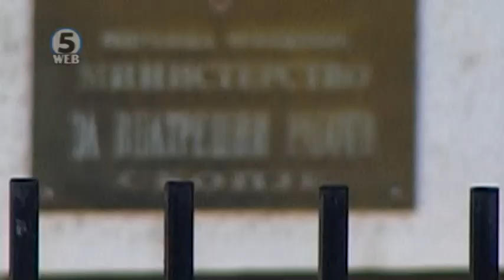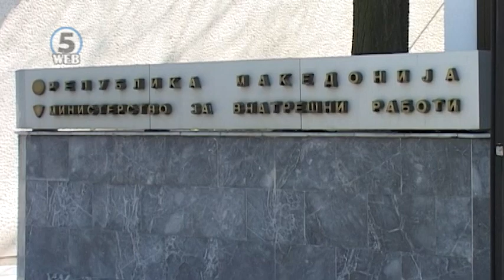Полицијата во тетовското Ларце застрела лице со потерница, кое врз нив фрлило рачна бомба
Детонации и истрели од автоматско оружје ги разбудија жителите на тетовското село Ларце.